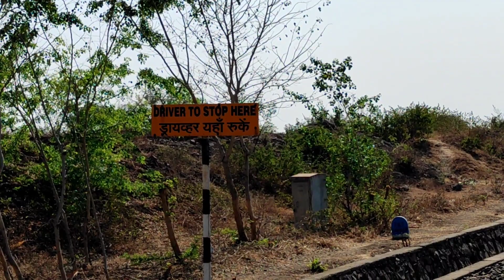Murud Railway Station Electrification | Latur Osmanabad Railway line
is video me osmanabad latur railway line me aanewala murud railway station pe railway electrification ke bare me dikhaya hai